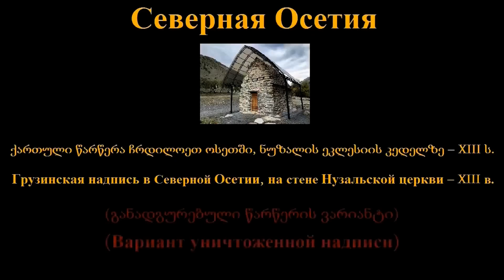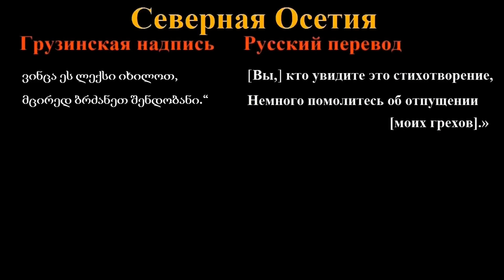Осетины в XIII веке писали на грузинском языке ● Нузальская церковь в Северной Осетии [HD]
Грузинские надписи в Северной Осетии, фрески Нузальской церкви (XIII - XIV вв.)